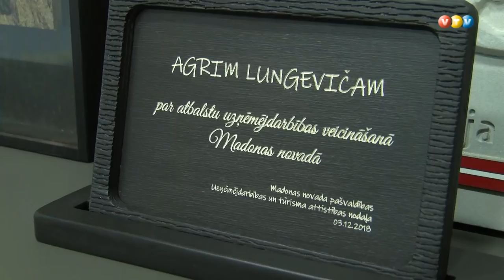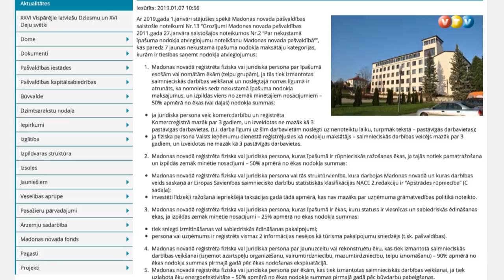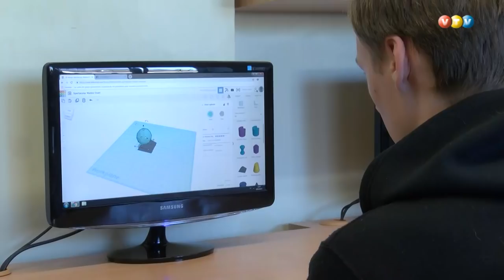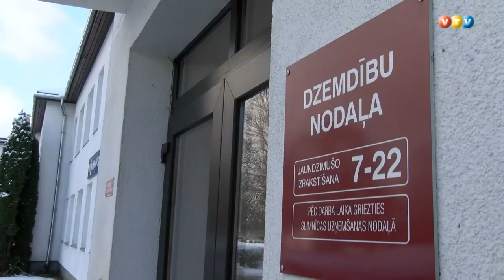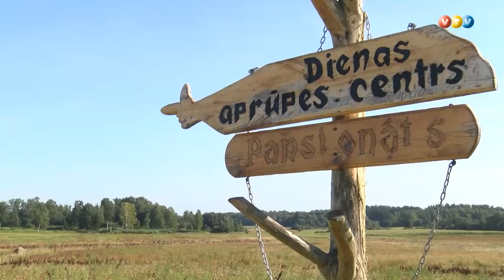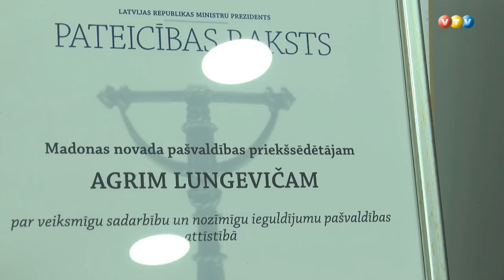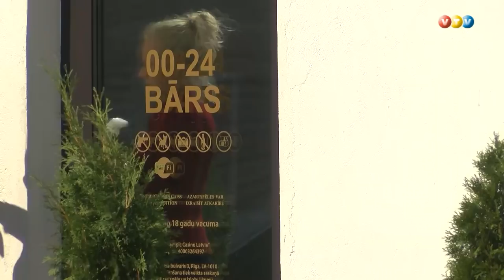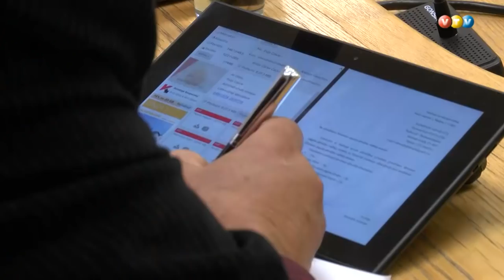Ieskats Madonas novada aktualitātēs Agris Lungevičs.